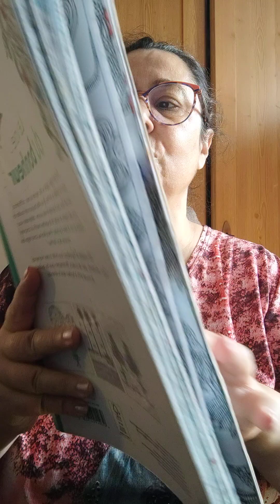22 août 2024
je vous partage mes petites astuces anti stress